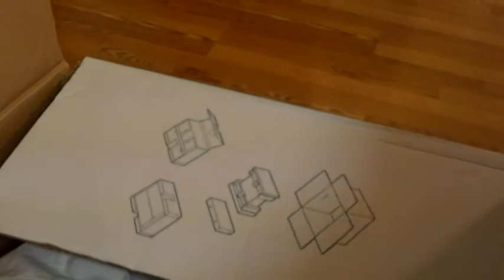Get in the Box!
A goofy day. (as for the box part, yes, both of us were wearing shorts with what we wore)